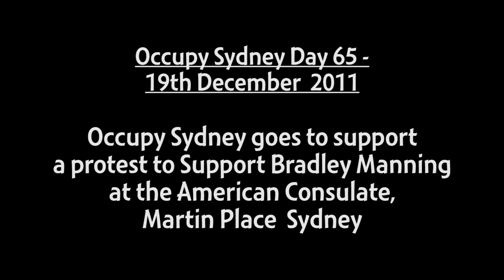Occupy Sydney Day 65 Bradley Manning Protest 19th December 2011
Occupy Sydney goes to a protest to Support Bradley Manning
at the American Consulate, Martin Place Sydney.